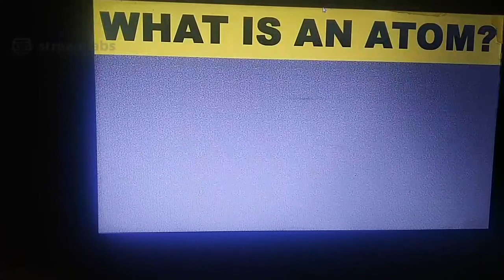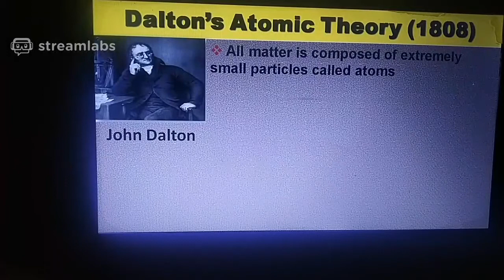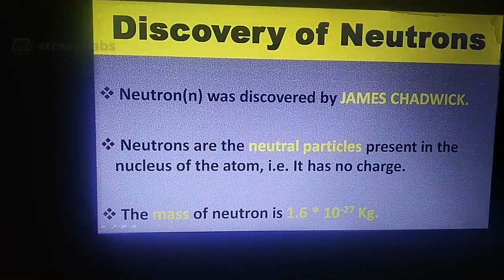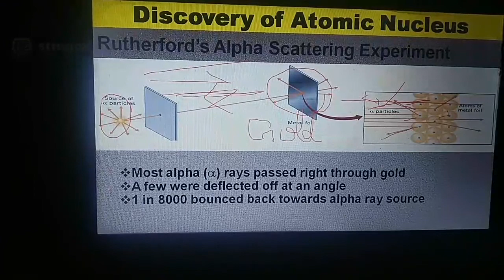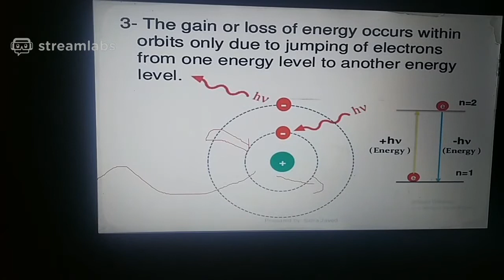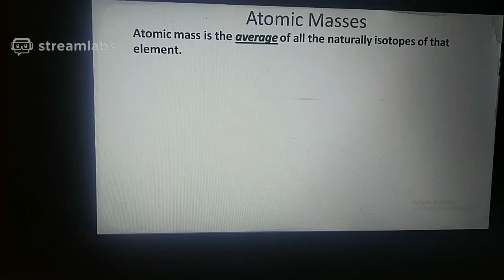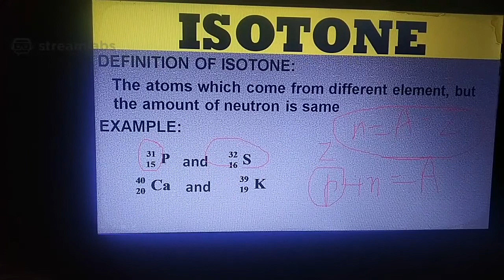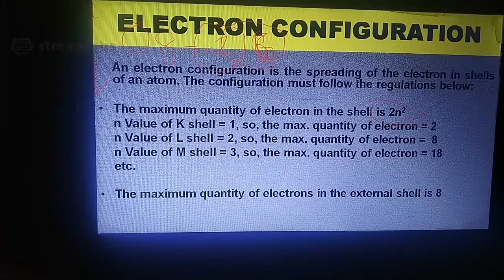ETT PAPER 2 SCIENCE// CHEMISTRY// STRUCTURE OF ATOM